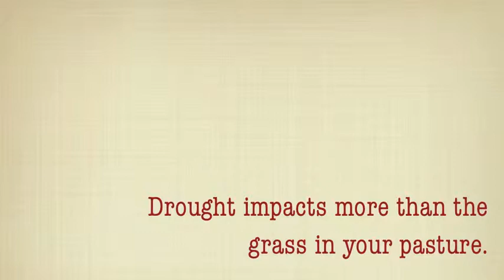Tips On Managing Drought-Stressed Calves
With a majority of beef cattle country affected by drought during the 2012 grazing season, forage sources are at a premium for fall and winter. That heat and lack of moisture has stressed pastures and the grazing animals that depend on them. Connie Larson, PhD, who serves as ruminant manager for Zinpro research & nutritional services, provides some advice on feeding and management considerations for drought-stressed calves as the industry heads into the fall and winter seasons.